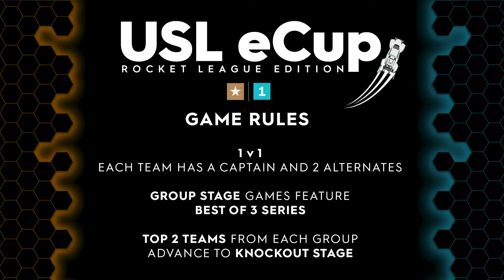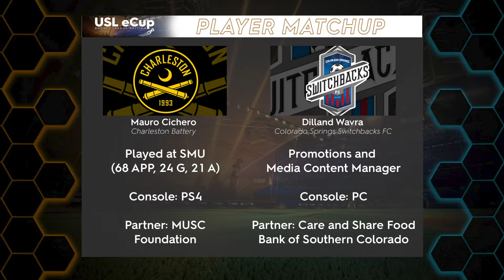USL eCup - Group 2 - Charleston Battery vs. Colorado Springs Switchbacks FC - FULL GAME